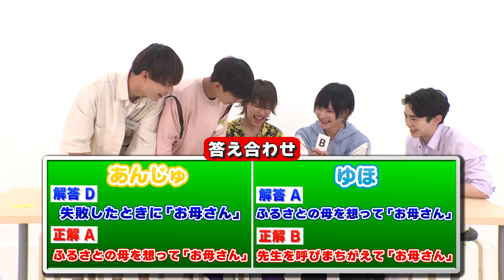「はぁ」が一番上手いのは誰！？はぁって言うゲームで演技力を魅せる！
Go for ハピネス！PANBEです!

ども。はぁって言うゲーム山拓海です。
みなさんはどのパオーンをよく使いますか？
パオーンの使い分けってなかなか難しいですよね。。。
パオーンの使い方のコツとかあればぜひコメントください。(たくみ)

《PANBE》
2021年、サンリオピューロランド公式アイドル"ピューロボーイズ"として、約半年間かけてオーディションを行い結成されたボーイズアイドルグループ。
2022年4月23日に、お披露目イベントがサンリオピューロランドにて行われ、翌年の4月23日に開催された「1st Anniversary LIVE」にてその活動を終了した。
同公演にて、グループ名を"PANBE(ぱんびー)"とし、オリジナルメンバー5人で活動継続することを発表した。

《What is PANBE？》
In 2021, a boys idol group formed after auditioning for about half a year as Sanrio Puroland's official idol "Puro Boys".
On April 23, 2022, the unveiling event was held at Sanrio Puroland, and the activity ended at the "1st Anniversary LIVE" held on April 23 of the following year.
At the same performance, it was announced that the group name would be "PANBE" and that the five original members would continue their activities.